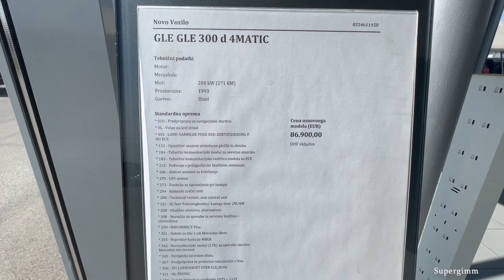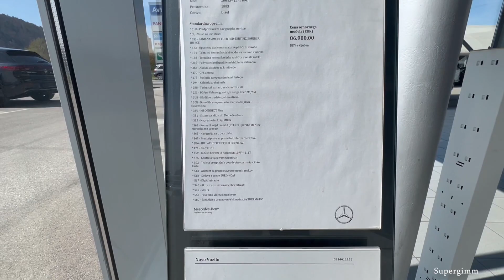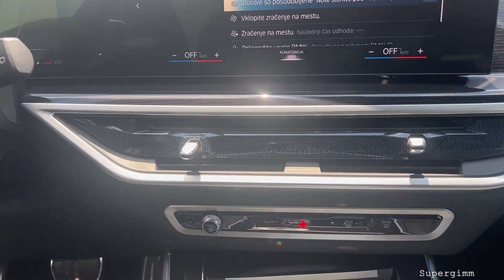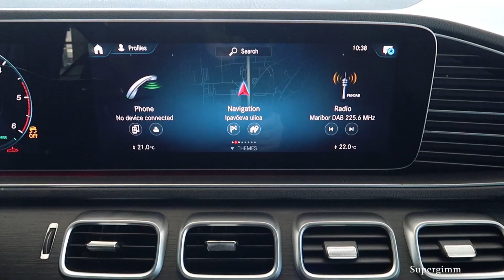New BMW X5 Facelift 2024 vs New Mercedes GLE 2023 - Comparison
Comparison between the New Bmw X5 Facelift 2024 and New Mercedes GLE 2023.